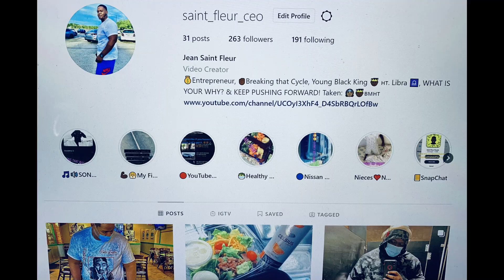Dimash- Ómir Óter Official MV - REACTION!!!